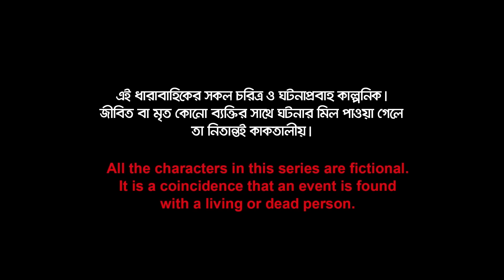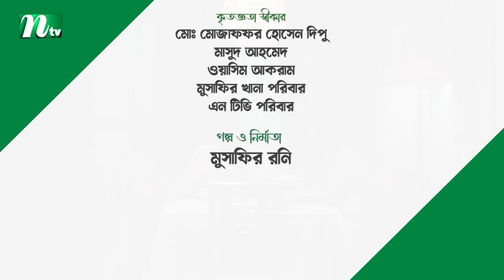Jonakir Alo | EP 38 | Shamol Mawla | Nadia | Afjal Sujon | জোনাকির আলো | New Bangla Natok